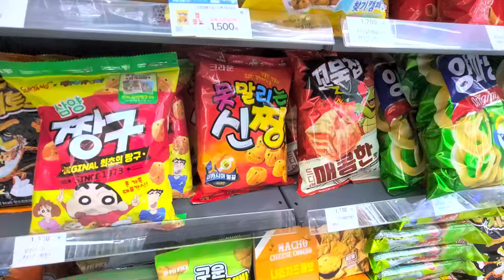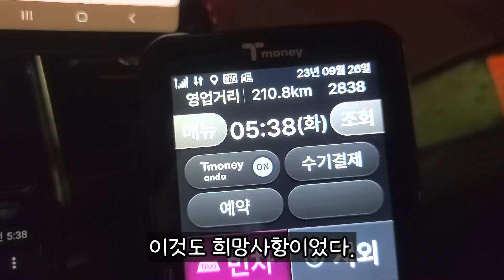인천공항가서 4시간 대기해보기.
투자한 시간대비 영양가? 글쎄올시다. 택시대기장에서 뭐한거지?
그냥 계속 근무할거라 자러 간거면 할만한데 그게 아니라면 그닥;;;

멤버쉽 채널에 가입하여 혜택을 누려보세요.